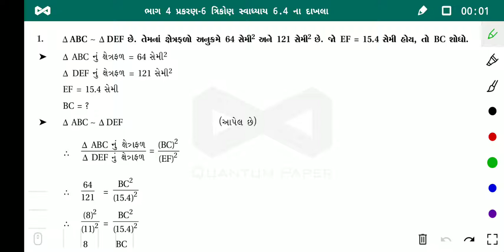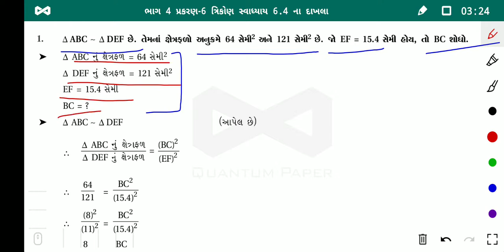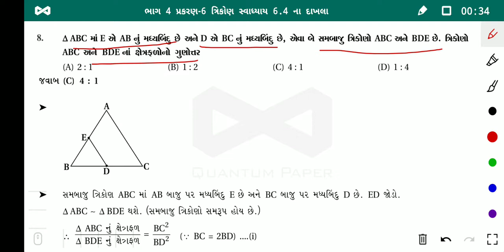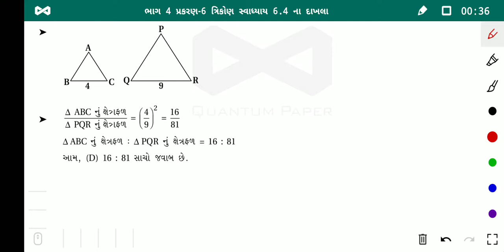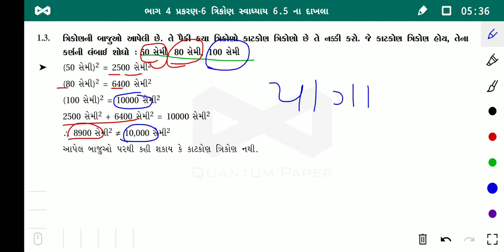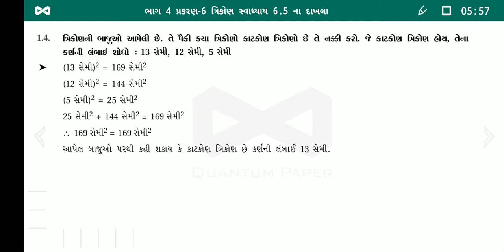ધોરણ 10 - ગણિત - પ્રકરણ 6 - ત્રિકોણ | Part 4 | Sarojben Hadiyal | G M Patel Girls School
ધોરણ 10 - ગણિત - પ્રકરણ 6 - ત્રિકોણ
Standard 10 - Maths - Chapter 6-  Trikon

Lecture by :
Sarojben Hadiyal
Assistant Teacher,